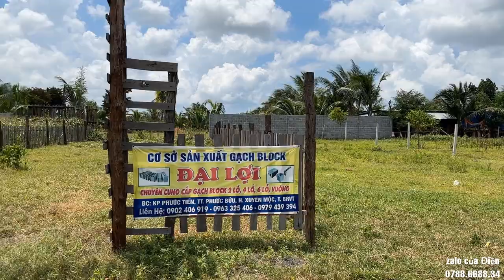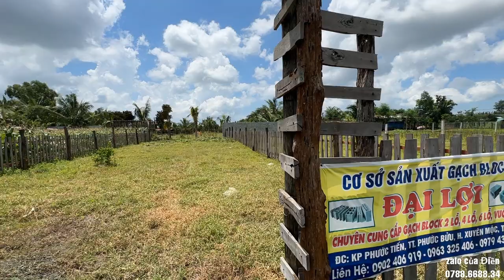4.400 M2 LÀM KHÁCH SẠN, Homestay đúng bài| cách Biển Hồ Tràm 15km | 10 tỷ 500 | LH 0788668834 (Điền)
👉Vị trí Trung Tâm Xã Xuyên Mộc . Đầy Đủ Mọi Tiện Ích: Uỷ Ban, Trung tâm hành chính, Chợ, trường học, siêu thị, trung tâm vui chơi...
* Tọa lạc : xã Xuyên Mộc , Huyện Xuyên Mộc , Tỉnh BRVT
 👉Diện tích : 4.400
👉 Thổ cư : 400m
🏁Giá chỉ : 10 tỷ 500 có thương lượng
☎️Gọi ngay: 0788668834 ZALO Điền